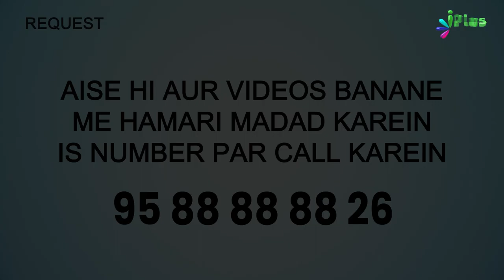Koi Bhi Cheez Bhi Khade Hokar Nahi Peena Chahiye | 5 Minute Ka Madarsa 568 | Shaikh Arshad Hussain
Koi Bhi Cheez Bhi Khade Hokar Nahi Peena Chahiye | 5 Minute Ka Madarsa 568 | Shaikh Arshad Hussain Mohammadi | iPlus TV

Allah Quran mein irshad farmata hai ki zameen o aasman mein jo kuch hai sab Allah ka hai aur tum jis rawish par ho Allah khoob janta hai aur jis din ye log lautaye jayenge Allah unhe unke amaal se ba khabar kar dega aur Allah sab kuch janne wala hai. Allah ke NAbi sw ka framan hai ki khade hokar pani peena aur khana kahan sahi nahi hai, kyunki ye sunnat ke khilaf hai aur Nabi sw ke aisa karne se sakht mana kiya hai.

UPI : donateilm@icici